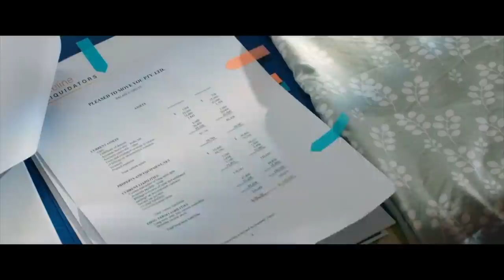HOW TO PLEASE A WOMAN Trailer (2021)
2021 - @madmanfilms